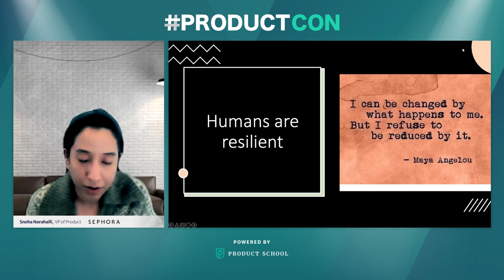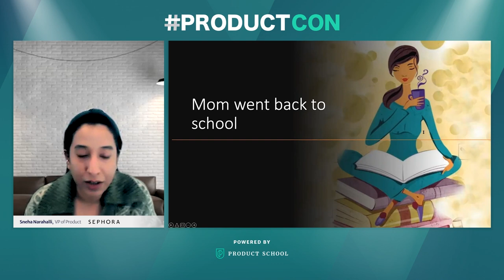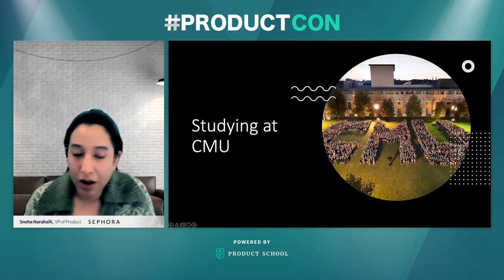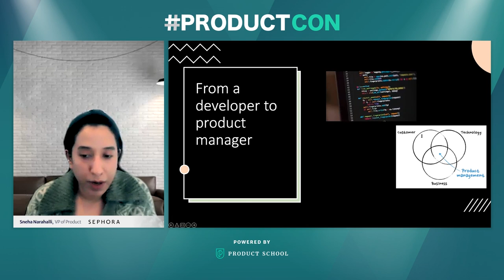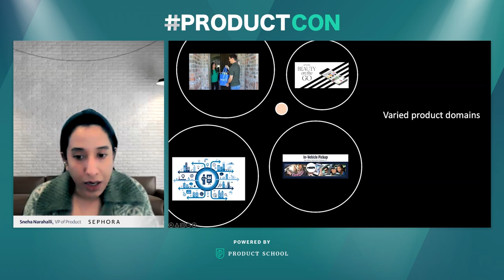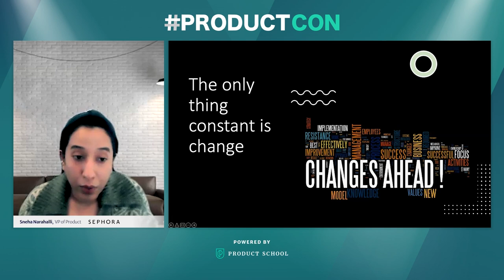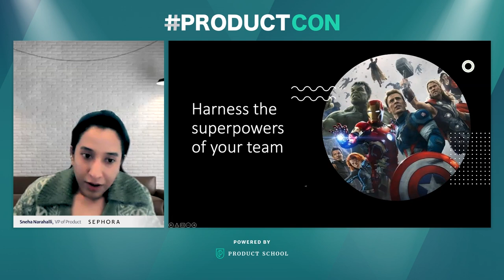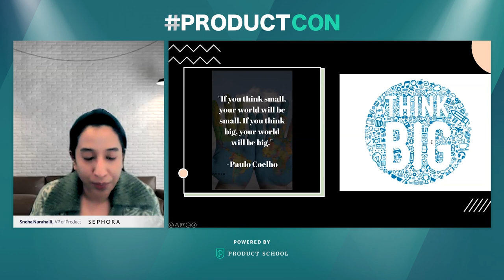ProductCon: Leading in a World of Constant Change by Sephora VP of Product, Sneha Narahalli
ABOUT THE SPEAKER:
Sneha Narahalli is a customer-focused product professional currently working on Digital, Data, and Marketing Technology as VP of Product at Sephora. She was promoted to her current role after almost a year as their Head of Digital Product. Before joining the Sephora team, Sneha was Product Management Director for Walmart. She worked on the customer delivery experience for their in-house pilot delivery service.

In addition to classes, we host daily online events with top industry professionals about Product Management.

We are committed to pushing the product management industry forward. We published the Amazon bestseller, The Product Book (Get your copy host over 1,000 free events per year, The Proddy Awards, and ProductCon, the largest multi-city conference in the world for product managers.